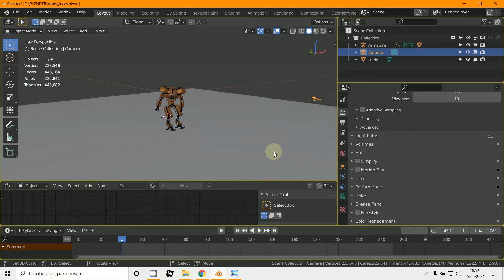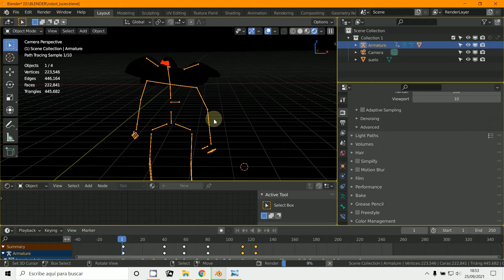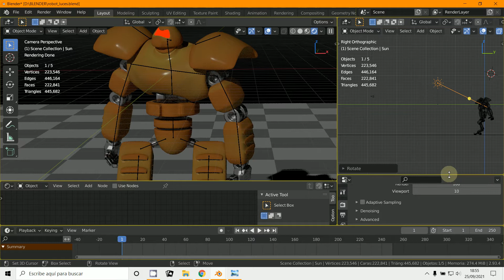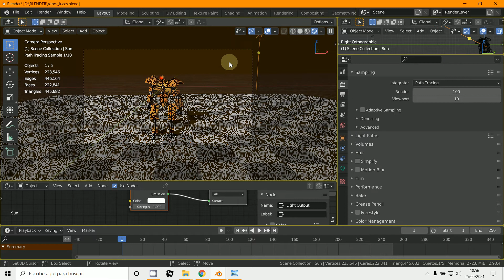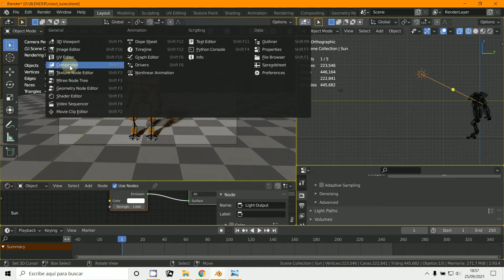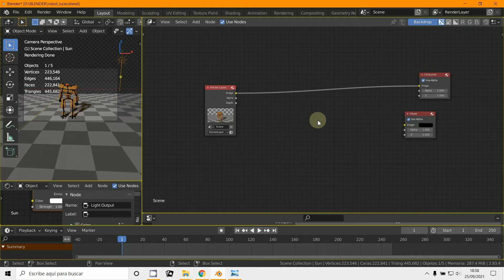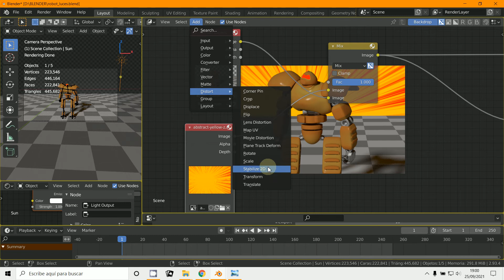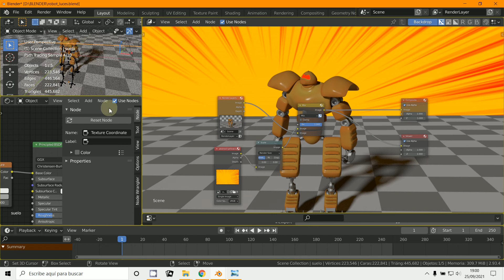Iluminacion Sombras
3D Blender 3.0
Luces
Lámparas
Sombras